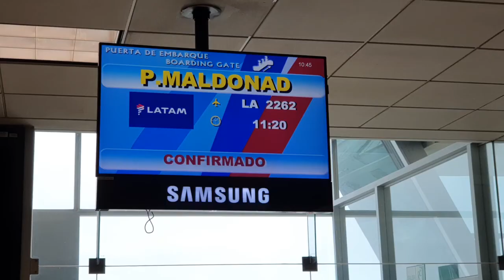Tambopata Ecologe by boat and night time Amazon hunt Day 2 Peru Adventure August 2022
Join us as we travel from Lima into the heart of the Amazon rainforest. Travelling by plane, bus and boat this is where the real adventure started. We also did a night time hunt for bugs and creepy crawles